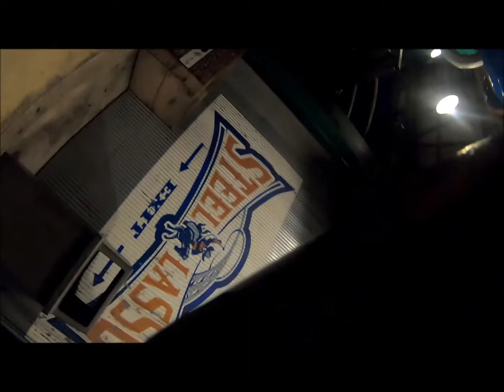Frontier City Steel Lasso (at night)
Ra-V-en here

This is the steel lasso, at frontier city in OKC. At night Filmed with go pro hero 7 black.